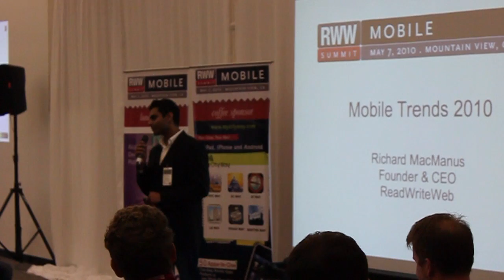CallFire at ReadWriteWeb Mobile Summit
CallFire CEO introduces the keynote speaker at the ReadWriteWeb Mobile Summit